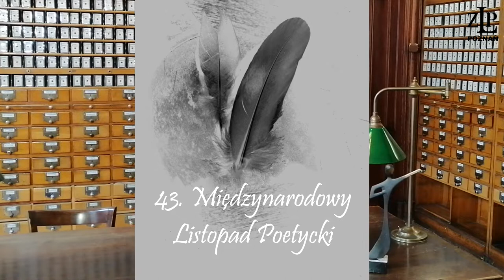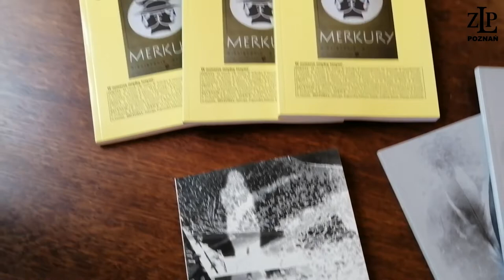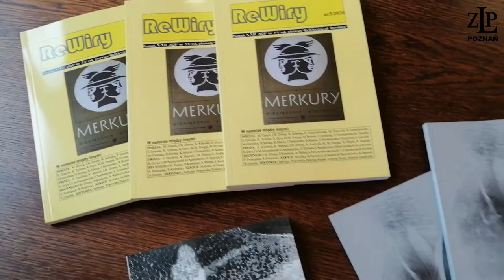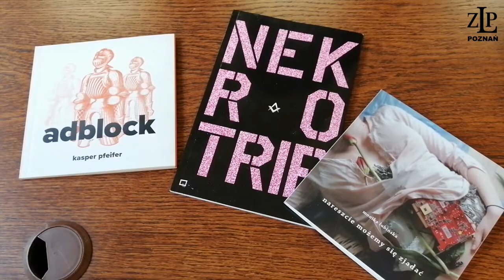43. Międzynarodowy Listopad Poetycki - wyniki 36. Konkursu im. Kazimiery Iłłakowiczówny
43. Międzynarodowy Listopad Poetycki: Prezentacja najnowszych publikacji wydanych przez Związek Literatów Polskich Oddział w Poznaniu. Ogłoszenie wyników 36. Konkursu im. Kazimiery Iłłakowiczówny na Najlepszy Książkowy Debiut Poetycki 2019 - laudacja dr hab. Karol Samsel.

W spotkaniu udział wzięli:
Zbigniew Gordziej - prezes zarządu ZLP Oddział w Poznaniu
Jerzy Beniamin Zimny - wiceprezes zarządu ZLP Oddział w Poznaniu
Maria Magdalena Pocgaj - wiceprezes ZLP Oddział w Poznaniu
dr hab. Karol Samsel - Wydział Polonistyki UW

Autorzy plakatów:
Maria Magdalena Pocgaj
Maja Rausch

Serdecznie dziękujemy pani dr Małgorzacie Dąbrowicz za udostepnienie miejsca w Bibliotece Uniwersyteckiej w Poznaniu.

Muzyka:
Jacek Sokołowski i Akustyczne Historie
„Szczęście w poczekalni” Jacek Sokołowski – gitara
Rafał Wiśniewski – gitara basowa
Rafał Kwaśniak – perkusja

Nagranie i montaż:
Krzysztof Wiśniewski

Warszawa – Poznań
04 XI 2020 roku